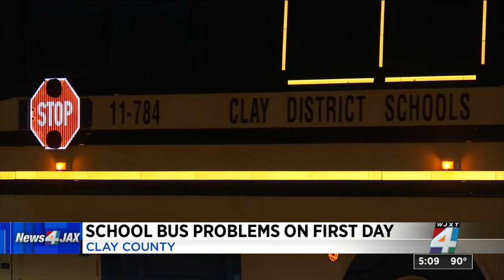Clay County bus driver shortage drives chaos on first day of school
The first day of school in Clay County became a nightmare for some students and parents left without school buses.